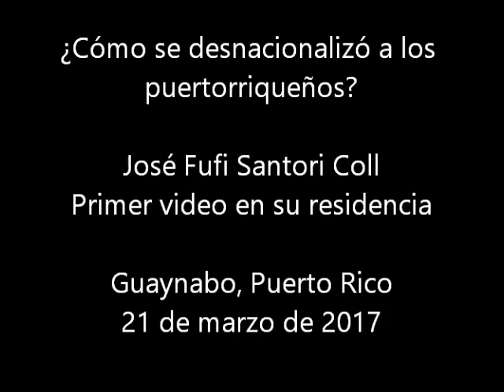Cómo se desnacionalizó a los puertorriqueños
José Fufi Santori Coll
Primer video en su residencia
Guaynabo, Puerto Rico
21 de marzo de 2017